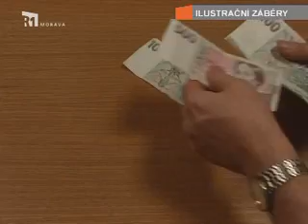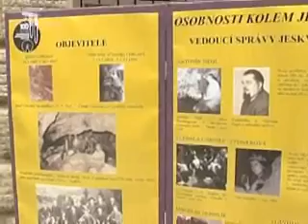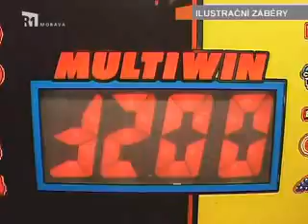Přehled událostí 25. týden 2013